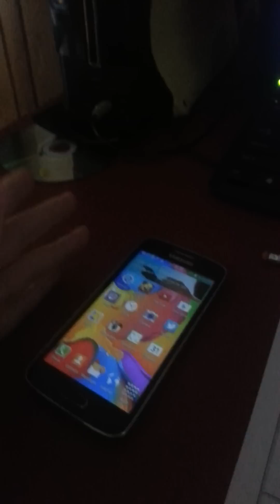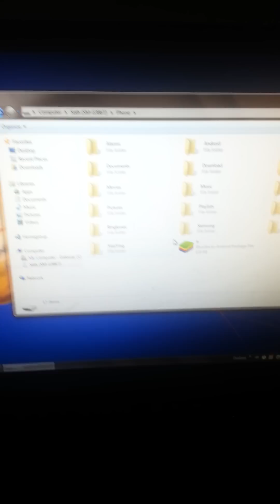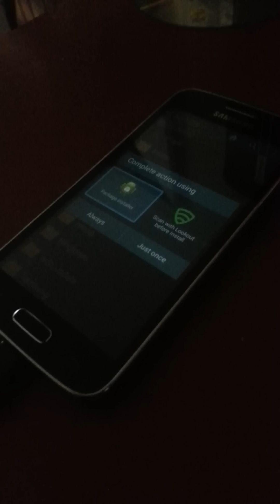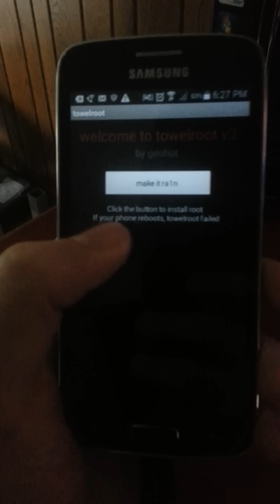How to get rooting solfware on samsung avant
Towelroot sofware being applied on samsung avant